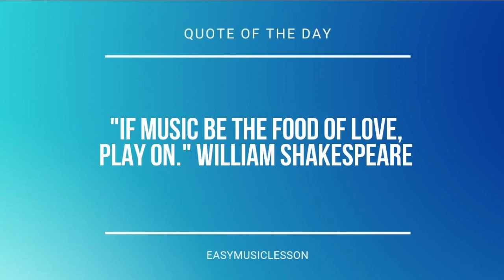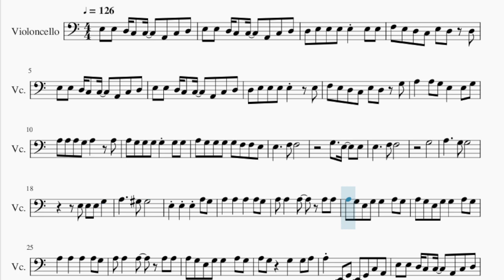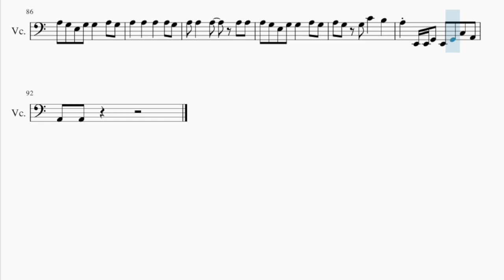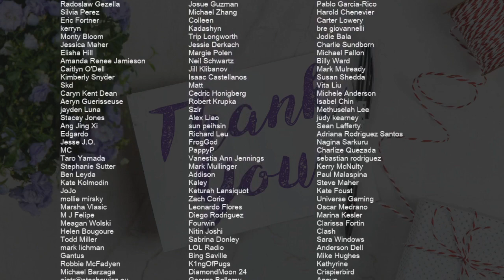Cello Sheet Music: How to play You're Gonna Go Far Kid by The Offspring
Comment and let us know how the videos have helped you. It keeps us going! :)Here is a sheet music/tab video on the song You're Gonna Go Far Kid by The Offspring on the cello. A cello sheet music arrangement which is transposed to notes that are easily played by cello, for the song You're Gonna Go Far Kid by The Offspring.

EasyCelloLesson teaches you to play the your favorite instrument, through well-arranged sheet music so that you too can learn how to play You're Gonna Go Far Kid by The Offspring on the cello as fast as you can. A cello sheet music with backing tracks to help your play the song better.

Chords of Cello arrangement:
A Min   F Maj   C Maj   G Maj   F Maj   D Min   D Min 7   E Sus 4
E Sus 4   A Min   F Maj   C Maj   G Maj   A Min   F Maj   C Maj
G Maj   A Min   A Min   F Maj   C Maj   G Maj   A Min   F Maj
C Maj   G Maj   A Min   F Maj   C Maj   G Maj   F Maj   D Min
D Min 7   E Sus 4   E Sus 4   A Min   F Maj   C Maj   G Maj
A Min   F Maj   C Maj   G Maj   E Maj   F Maj   C Maj   E Maj
A Min   G Maj   F Maj   C Maj   E Maj   E Maj   G Maj   A Min
F Maj   C Maj   G Maj   A Min   F Maj   C Maj   G Maj   A Min 7
A Min

Melody notes of Cello:
E3 E3 D3 C3 C3   A2 C3 D3
D3 E3 E3 E3 E3 E3 E3
F3 E3 D3 C3 E3 D3 D3
D3 E3 E3 E3 E3   E3
F3 E3 D3 C3 E3 D3 G3
A3   A3 G3 E3   E3 G3
A3 A3 A3 G3 A3   A3
A3 G3 G3 G3 G3 G3 G3
A3 G3 G3 G3 G3 F3 F3 E3
G3
E3 E3 E3 A3 G3
A3 G3 E3 G3 G3   A3 G3
A3 G3   G3   G3 A3
A3 E2 G2 E2 G2 C3 A2
G3
A3 G3   C4   B3
A3       B3
C4 F2 G2 A2 G2 F2 G2
G2 E2 G2 A2 G2 C3
B2     G#2     B2
C3     D3 D3     C3 B2
E3
G#3       B3   G3
A3   A3 G3 A3   G3
A3 A3 A3 G3 E3   G3
A3 A3 A3 G3 E3 E3 G3
A3 G3 G3 C4   B3
A3 E2 E2 G2 E2 G2 C3 A2
A2 A2